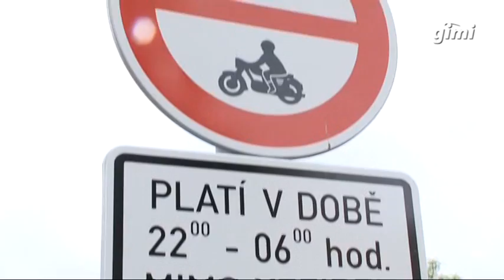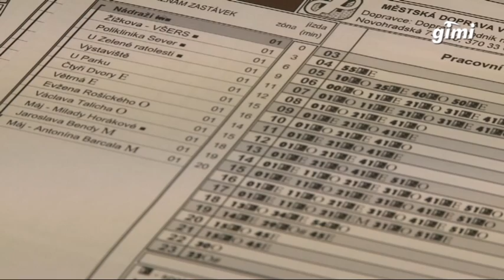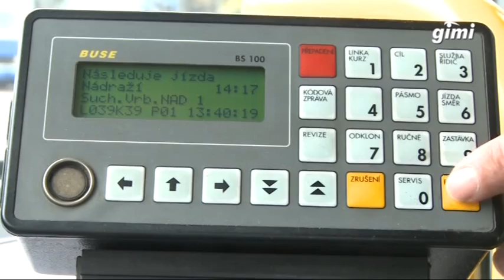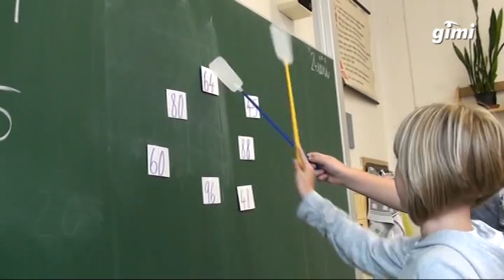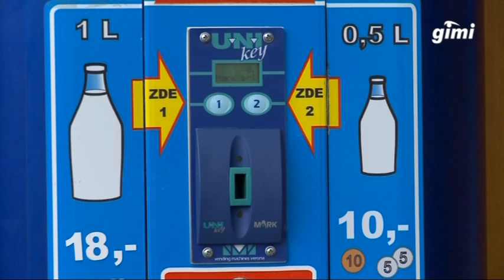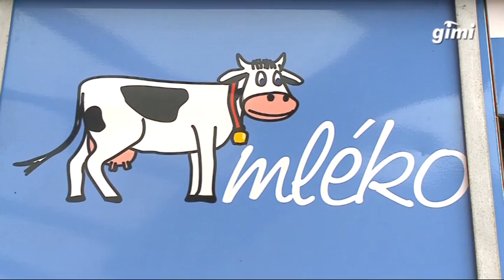TV GIMI - 16.6.2012